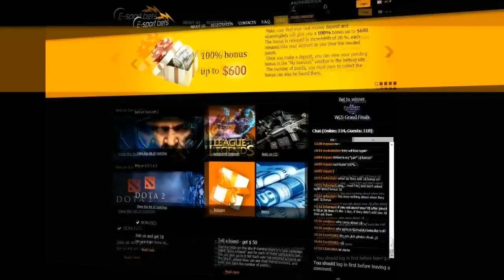mYm vs Virtus pro, StarSeries S9, map mirage